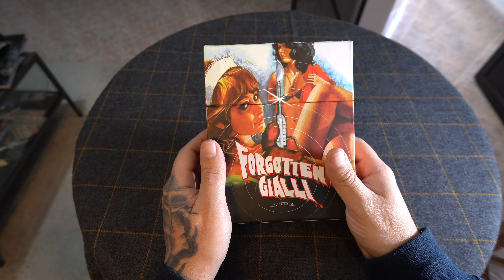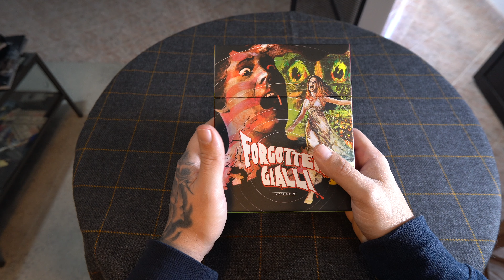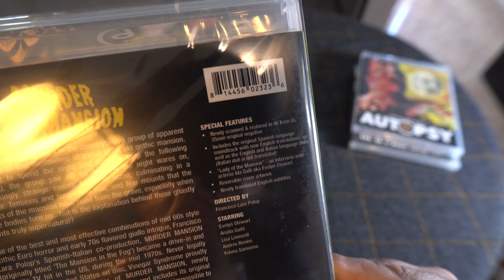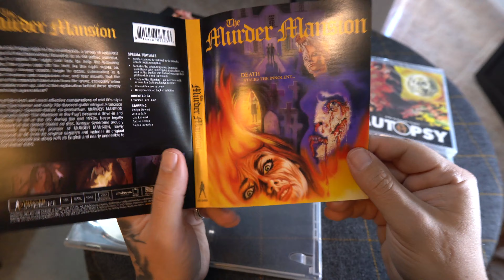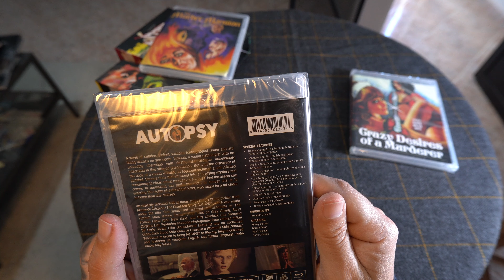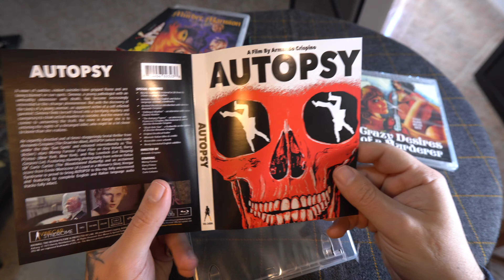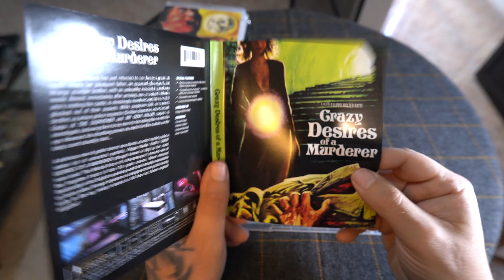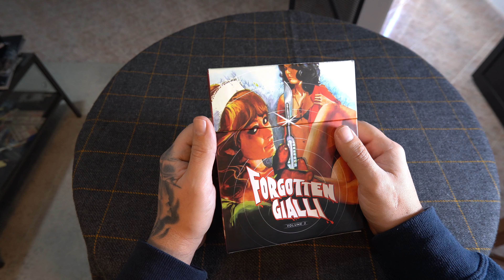Video Unboxing, Vinegar Syndrome, Forgotten Gialli Vol 3, Blu Ray, Region Free , Audio ITA.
Raga, cofanetto, IMPERDIBILE! La Vinegar Syndrome è un esempio per l'Home Video internazionale, prodotti ricercati e di qualità